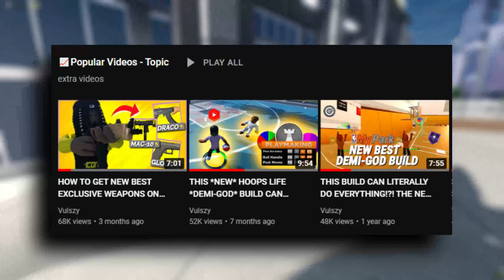THIS IS THE *NEW* MOST OP DEMI-GOD BUILD IN HOOPS LIFE!?! (Contact Dunks, Ankles Breakers, and MORE)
I HOPE YOU ENJOY THIS NEW OVERPOWERED HOOPS LIFE BUILD!?!

Thumbnail Designer: Vulszy
Video Editor: Vulszy

Tags (ignore)
phase 3,